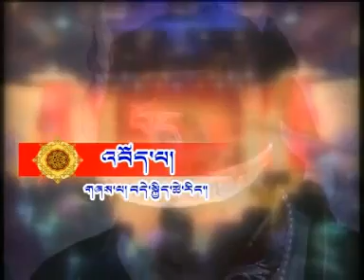Tibetan Rap - Boedpa Dekyi Tsering